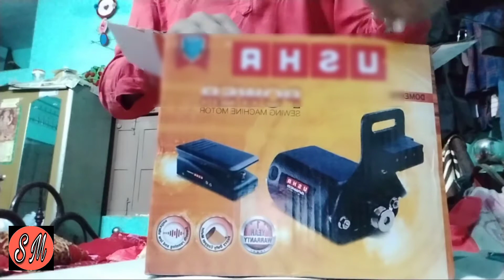How to Usha sewing machine motor. ,, Usha power saving machine motor electronic motor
How.  ,,,,,,,,, to Usha power saving machine motor. ,,,,,,,,,,, electronic motor ,,,,,,,,, shaving machine motor. aur sar shaving machine model.    Usha shaving machine motor. line se chalne wala motor,,,,,,,,, bijali se chalne wala motor,,,,,,,,,, kapda sine wala motor ,,,,,,,,,,,,,,,,,,,,, Suraj shaving machine motor.       Suraj shaving machine ,,,,,,,,,,,,,,,,,,,.                Suraj saving machine. motor. maa gaytri silai machine house ,,,,,,,,,,.  Mashin 🙏🙏🙏🙏🙏🙏🙏🙏🙏 thank you 👍👍👍👍👍👍👍👍👍👍👍👍👍👍👍👍👍👍👍👍